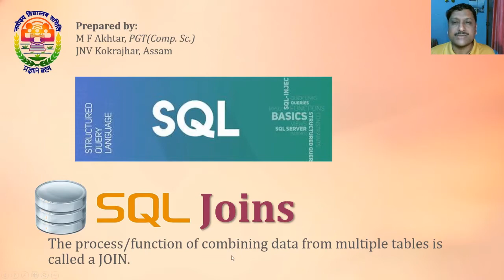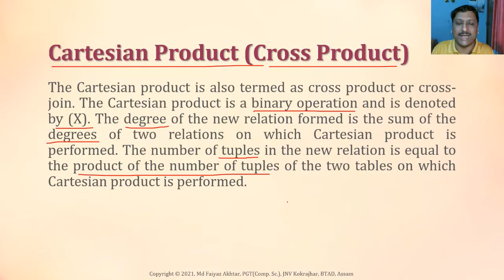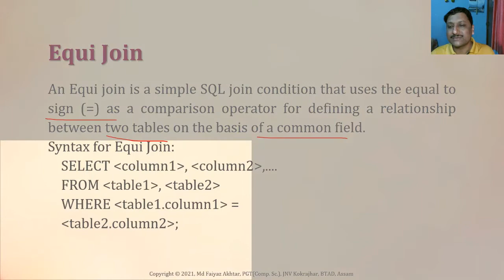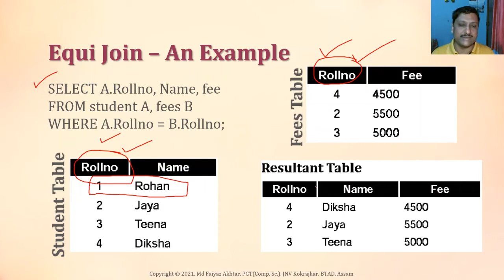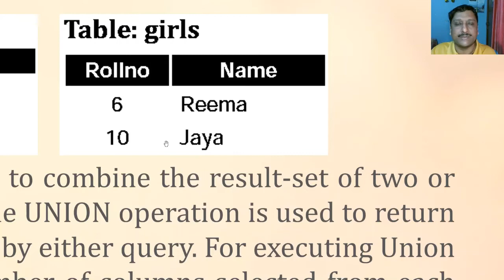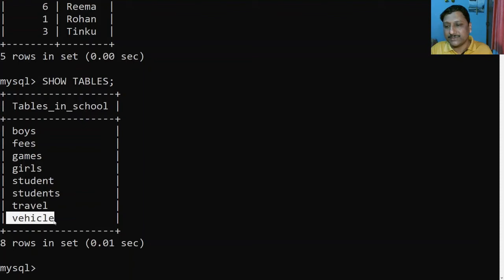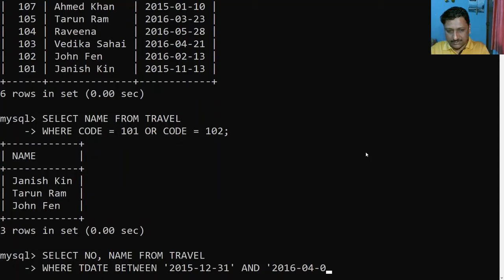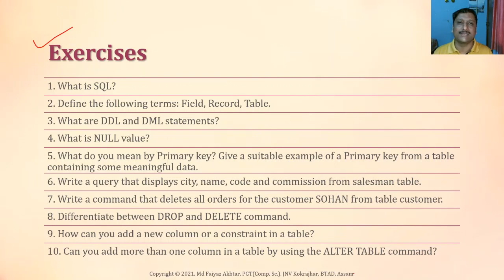SQL Joins | Relational Databases and SQL | Unit 03 (Part 04) | Class XII | Comp. Sc. (083) | English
Database Management
Database Concepts
Relational Database
SQL - Structured Query Language
SQL Commands
SQL Joins
Computer science
Class XII
CBSE Code 083

This video contains about Structured Query Language (SQL) Commands, deals with the following topics - What do you mean by SQL Joins? What are different types of Joins? Cartesian Product/ Cross Product with examples, Equi Join with examples, Inner Join and Outer Join, Use of UNION Operator for joining two or more same tables, Practical implementation of different SQL Joins using MySQL and more for Class XII Computer Science (CBSE Code 083) students.

It is prepared and developed by M F Akhtar, PGT(Comp. Sc.) under the able guidance of Sh. H K Meena, Principal, Jawahar Navodaya Vidyalaya Kokrajhar, Assam.

The following topics have been discussed thoroughly:
01. What do you mean by SQL Joins?
02. What are different types of Joins?
03. Cartesian Product/ Cross Product with examples
04. Equi Join with examples
05. Inner Join and Outer Join
06. Use of UNION Operator for joining two or more same tables
07. Practical implementation of different SQL Joins using MySQL

and many more topic concepts have been discussed.

Some assignments to do it yourself.

Enjoy Learning...😊